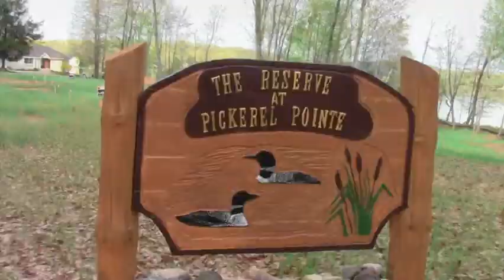Pickerel Lake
Great Building Sites on Pickerel Lake...part of the Chain-of-Lakes in Newaygo County. Take a Look!